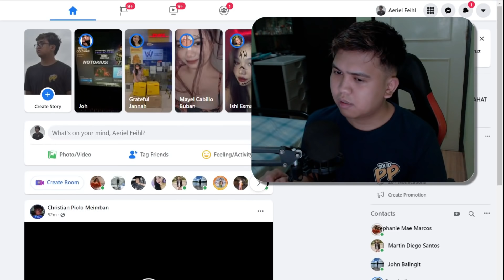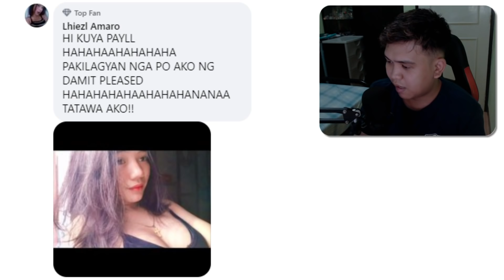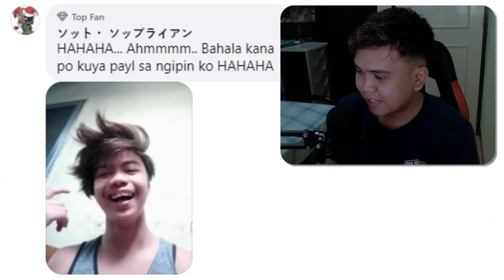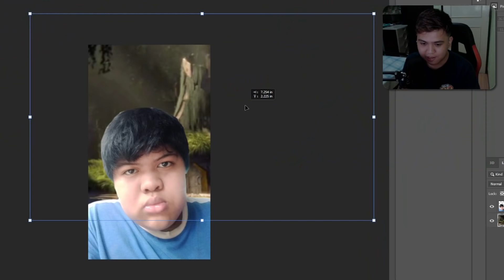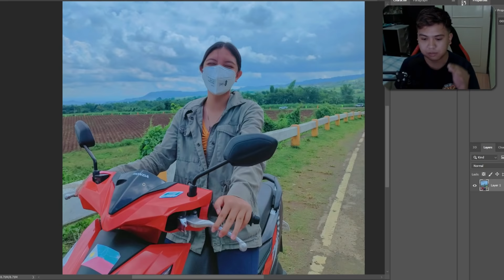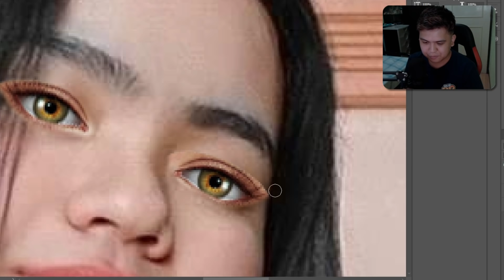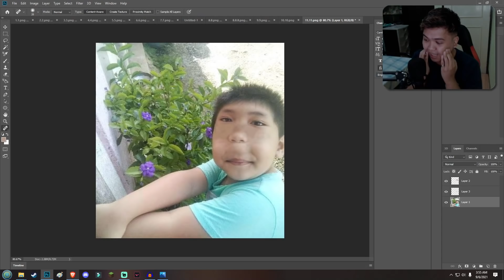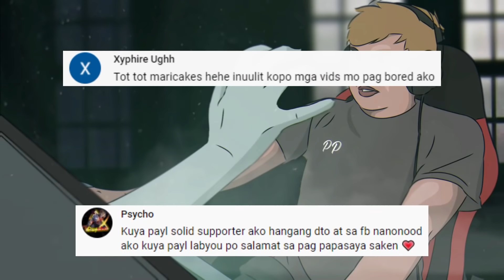Editing my Followers | Kuya Payl Pa Edit #2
Ginusto niyo to ehh